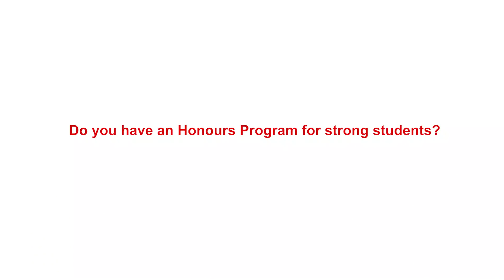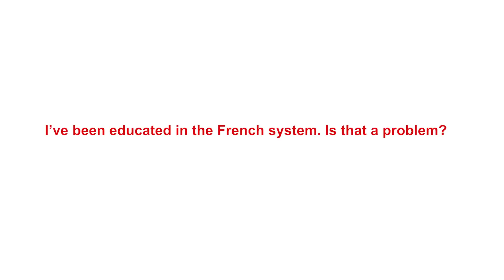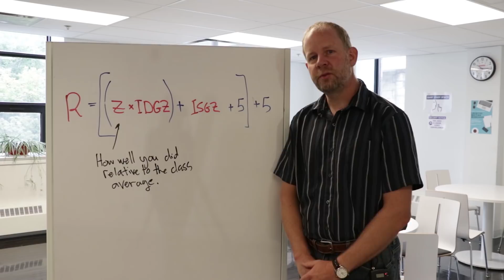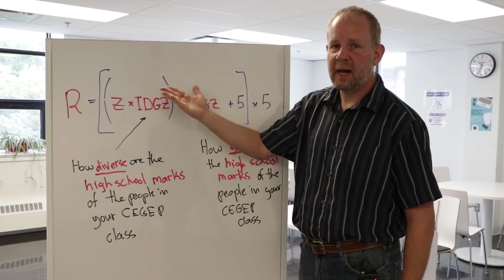FAQs about Science at Vanier College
Are you applying to CÉGEP and interested in a Pre-University Science Program?

Vanier College offers six (6) Pre-University Science programs for you to choose from:
 - Health Science DCS
 - Pure and Applied Science DCS
 - Science in English and French DCS
 - Computer Science and Mathematics DCS
 - Science and Music Double DCS
 - Science and Social Science Double DCS (Commerce Option).

Visit us during Open House on Saturday, November 5, 2022 from 12:00 pm to 4:00 pm. Obtain information about our programs and come and ask us any questions.
Where: Vanier College, 821 Sainte-Croix, Montréal, Québec Canada H4L 3X9

You will find more details about our Pre-University Science Programs under

For the list of all programs available at Vanier College